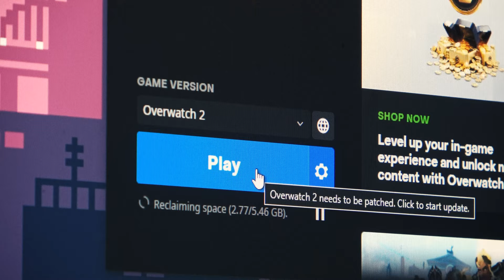"Win and Lose" - A short film by Kenan Simsek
All credits to Kenan Simsek